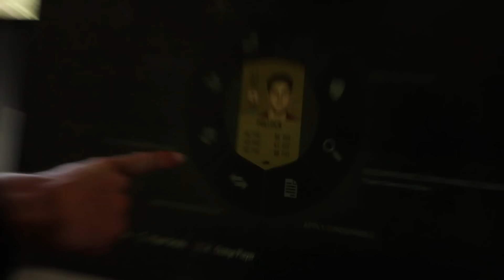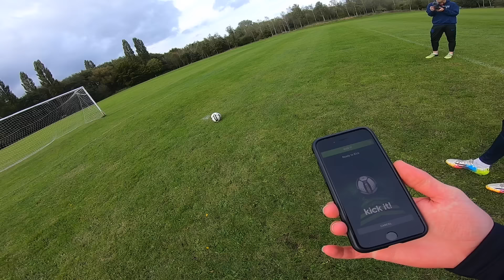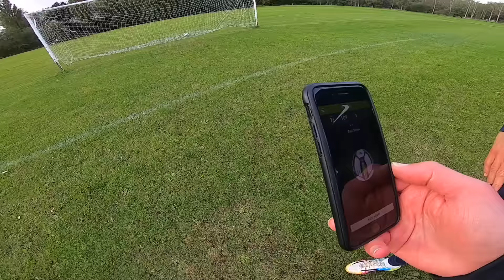He has 43 Shooting on FIFA, But is a BEAST in Real Life!!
51 rated FIFA 20 player in real life, how good is he?

How good is a bronze 51 rater FIFA striker in real life?

Kieran Brown.